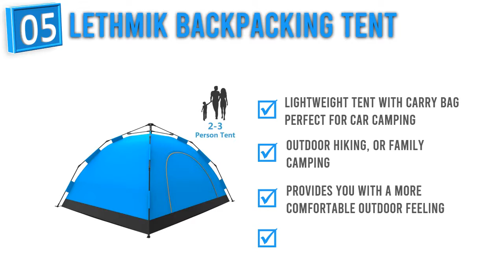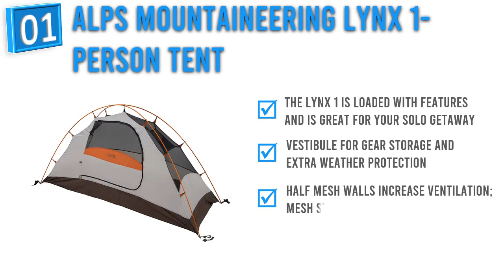Best Camping Tents : Top 5 Camping Tents Reviews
Here is the better opportunity to select items of best camping tents videos. Wish it will help you to understand. Greater portion of people takes the decision without check review video. Follow below for more details.

1. ALPS Mountaineering Lynx 1-Person Tent

2. Kelty Salida Camping and Backpacking Tent

3. Coleman Sundome Tent

4. TETON Sports Mountain Ultra Tent

5. LETHMIK Backpacking Tent